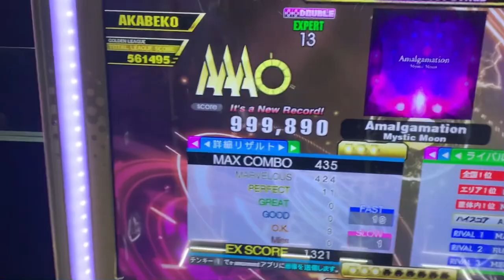【DDR A3】Amalgamation [EDP-13] - PFC(999890)【実写プレイ動画】ddr_a3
緑矢印に襲われます。